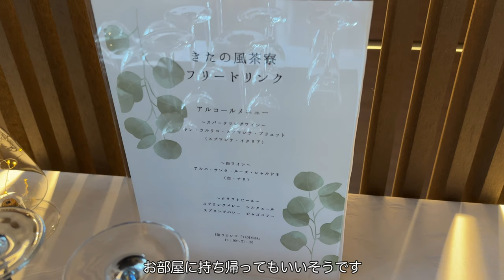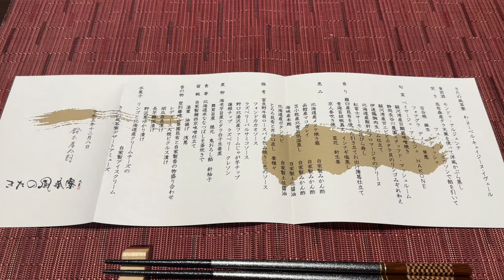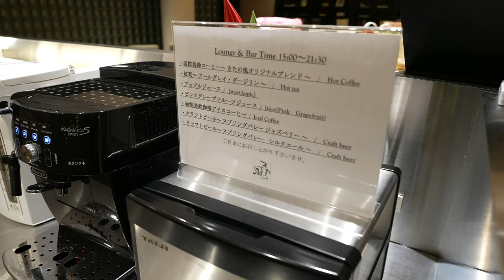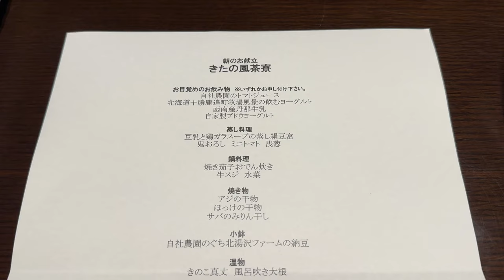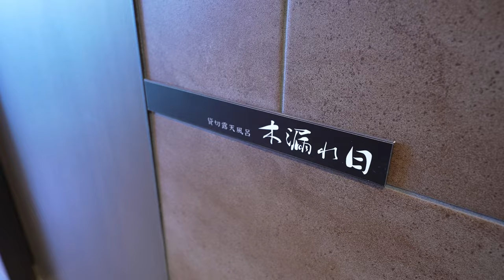【温泉旅館宿泊記】箱根 きたの風茶寮｜おこもりステイで愉しむ贅沢な大人時間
こんにちは、shuka tripです
12月、箱根仙石原にある「きたの風茶寮」に
宿泊した際の詳細をご紹介します

▶︎お部屋
ななかまど

▶︎見どころ
・全10室に源泉掛け流し露天または展望風呂
・北海道と箱根の食材を使った懐石料理
・ビール、ワインがラウンジでフリードリンク
・和モダンを基調とした落ち着いた内装

▶︎Chapters
00:00 OP
00:51 ロビーラウンジ
01:55 お部屋
05:01 露天風呂
07:34 夕食
12:08 ナイトラウンジ
14:05 朝食
16:44 貸切露天風呂

▶︎Editing Software
Filmora